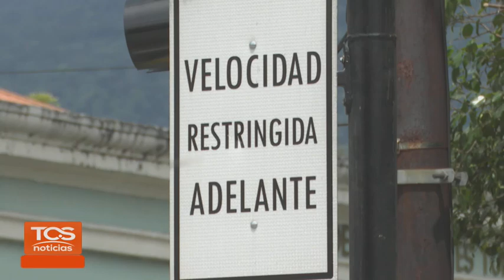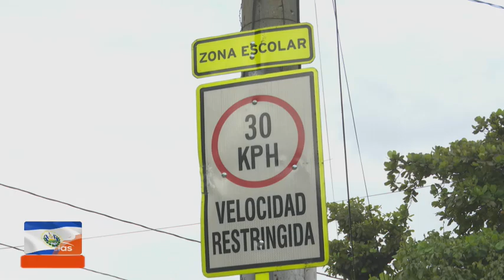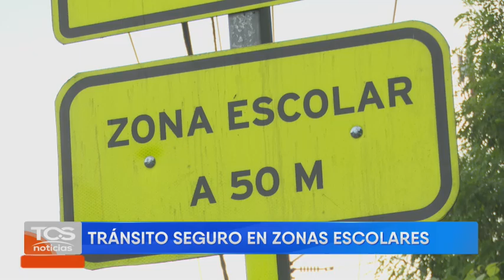CONDUCIR EN ZONA ESCOLAR